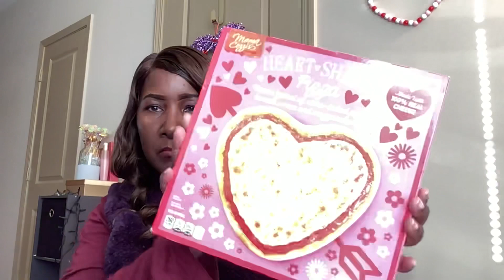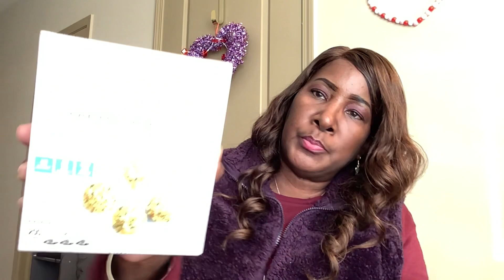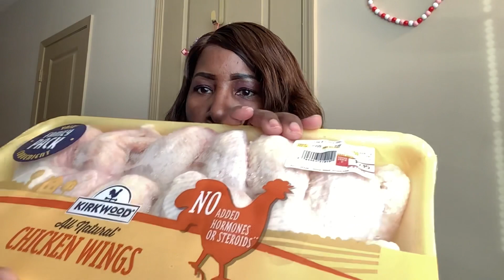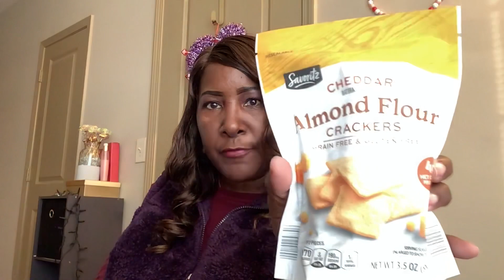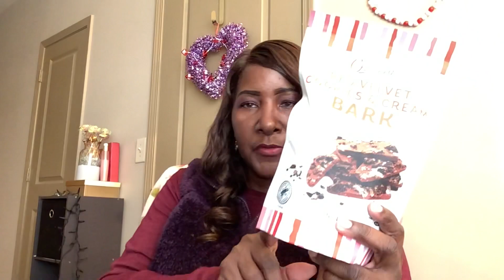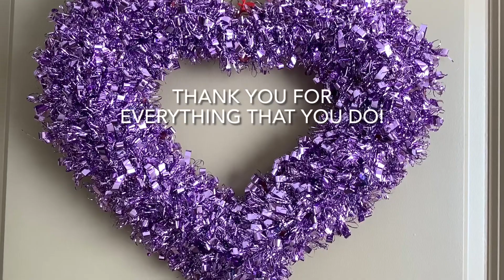ALDI HAUL | FEBRUARY 2024!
Thank you for everything that you do! Have a marvelous day or night.

Facebook: Cherrie B A Brown